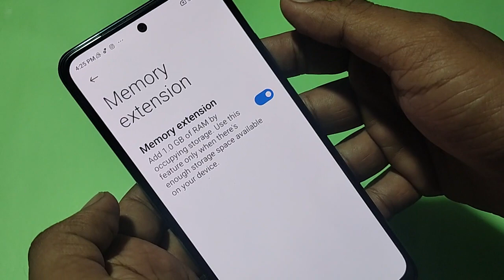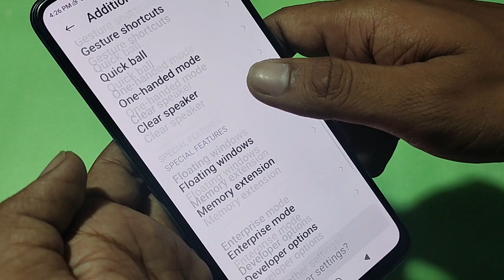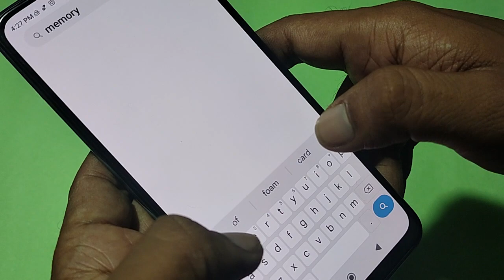Poco X5 5G me ram kaise badhaye,how to increase ram in Poco X5 5G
poco x5 5g me ram kaise badhaye,poco f5 5g me ram kaise badhaye,how to increased ram in any smart phone,how to create ram in poco x5,how to increase smartphone ram,incraese your smmartphone ram,virtual ram in computer vs mobile phone,what is virtual ram in mobile phone,android phone me ram aur internal storage kaise bahdaye,ram ko kaise badhaye,phone ka ram kaise badhaaye,oppo phone me ram kaise expend kare,poco m6 pro virtual ram kaise badhaye

Best powerful CPU under 10k

60-Inch Tripod with Bag

7 Socket 6A Extension Board